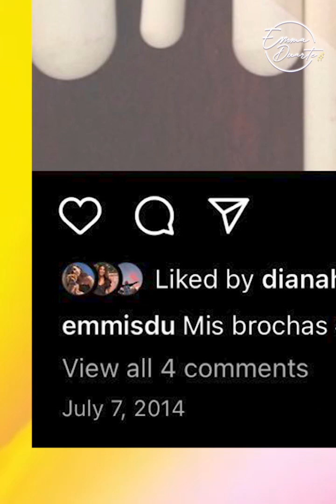Usando la bolsa de maquillaje de mi mamá